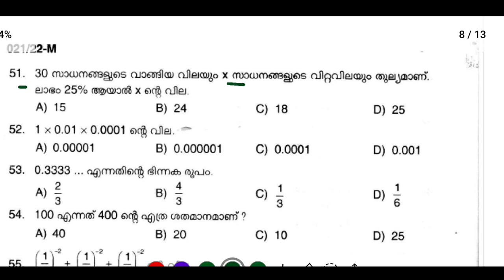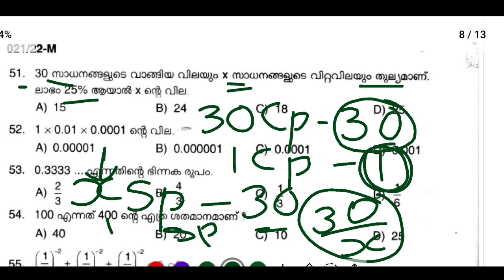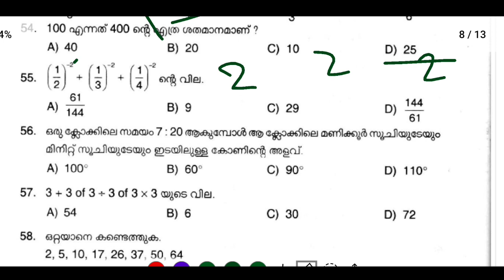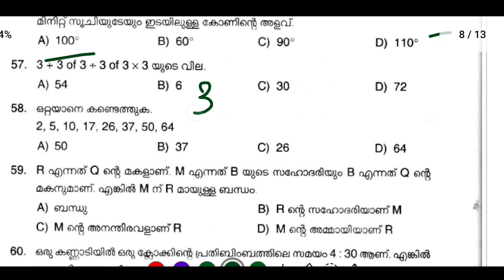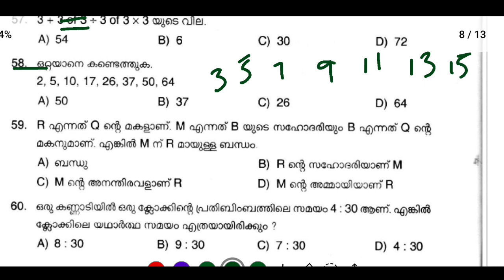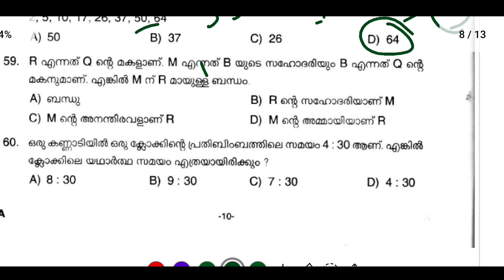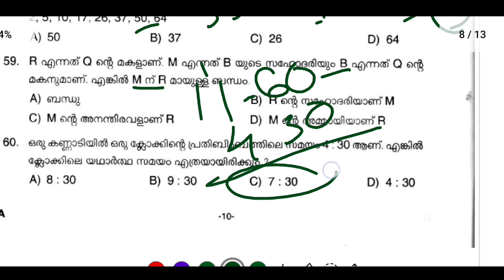Kerala psc previous question paper ||Maths key||Easy tips